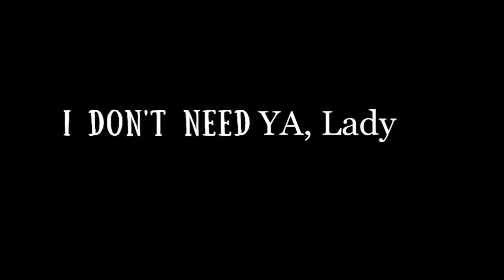I Dont Need Ya Lady Play Version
I Dont Need YA Lady from the Musicial Dreamin My Life Away

         "I Dont Need it Lady for us to end this way"
                                  "I just want our life to be a Hoilday"

Coptright 1978